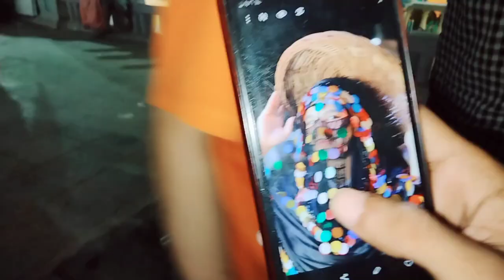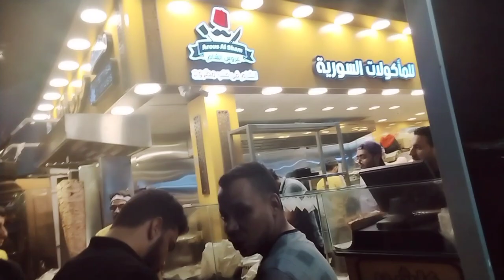جولة في اجمل شارع بمطروح (شارع العوام) اتعشينا فى اجمل مطعم ع البحر وأجواء تحفة بجد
جولة في اجمل شارع بمطروح شارع العوام وكمان اتعشينا فى اجمل مطعم ع البحر وأجواء تحفة بجد